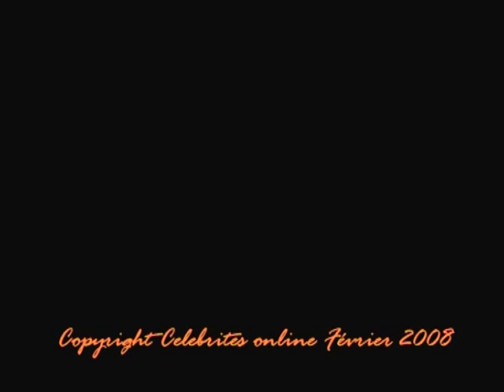Celebrites-online.com / Edouard Collin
Ce jeune comédien, de 20 ans, au talent prometteur est sans doute celui dont tout le monde parlera dans quelques années. Apres plusieurs apparitions au théâtre, à la télévision et au cinéma, il est de retour sur les planches dans « Une Souris Verte » au théâtre du Tristan Bernard à Paris. Découvrez, entre autre, la nouvelle mise en scène de Jean-Luc Revol, mais aussi un flash-back sur la toute jeune carrière d’Edouard Collin.
(Février 08)